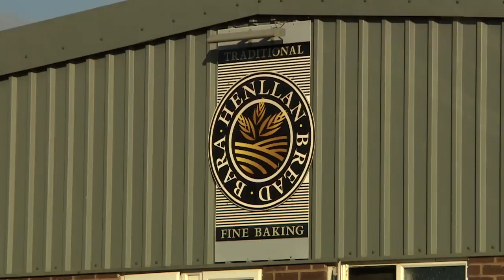Henllan Bread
Henllan Bread describe their business and how the Welsh Government have helped them.